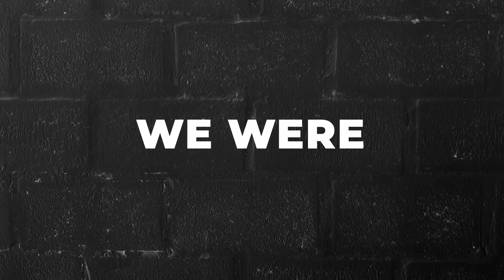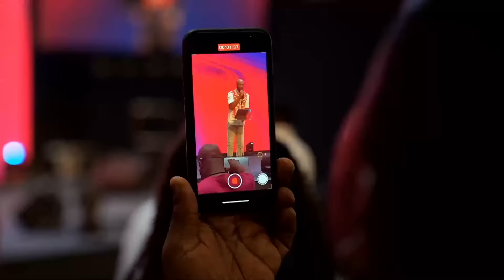Not A Moment Too Soon | Pastor Keion Henderson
God doesn't react to the crisis he responds to
the fullness of time.

In this message, Pastor Keion Henderson teaches us that life is not about your AGE, but it's about your stage. Time is man-made and God doesn't measure time the same we don't humans.

God isn’t waiting on a clock to bless you. He is waiting on the fullness of the season to come to pass.

You must prepare yourself for the blessings God has for you; instead of rushing him to bless you. Your time will come when your mind and heart are ready, not when you are.

It’s going to happen for you but not a moment too soon.

6650 Rankin Rd, Humble, TX 77396, USA